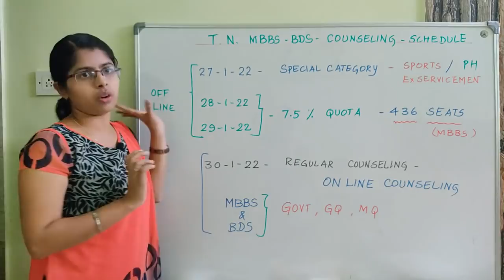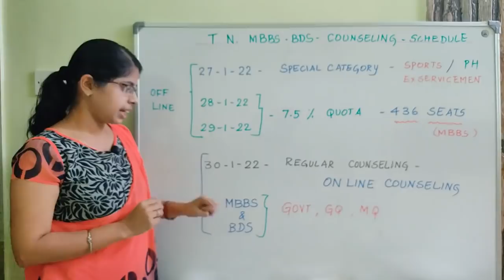TN MEDICAL COUNSELING SCHEDULE RELEASED!!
TN medical Counseling schedule